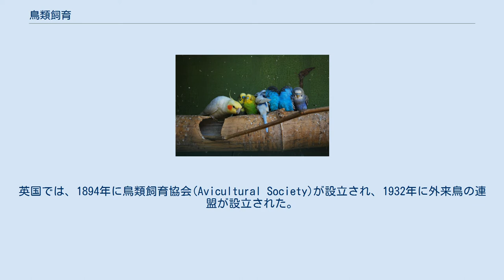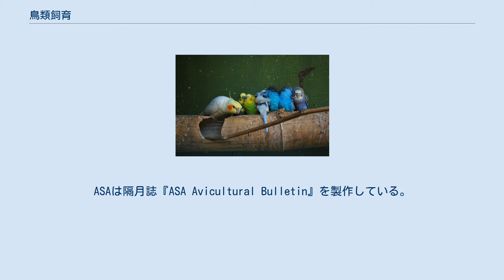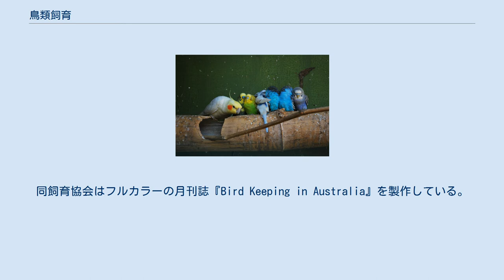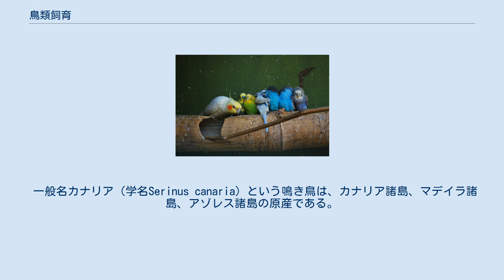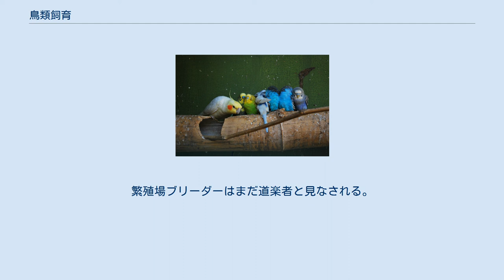鳥類飼育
飼育中のセキセイインコとオカメインコ 鳥類飼育（ちょうるいしいく、英:Aviculture）とは、鳥を（特に野鳥を）檻などに入れて飼育、繁殖させること。
 人々が鳥の飼育繁殖に関わるのには様々な理由がある。
種を保護するために鳥を繁殖させる人もいれば、飼い鳥としてオウムを育てる人、営利目的で鳥を繁殖させる人もいる。
 鳥の飼育は、趣味、ビジネス、研究および保護の目的で、通常は鳥小屋の中など管理下にある状況を利用して鳥類を囚われの状態にしておく慣習である。
多くの鳥類が生息地の破壊や自然災害によって危険にさらされているため、種を保護するために鳥を繁殖させる者もいる。
 英語圏で野鳥飼育を指すアヴィカルチャー(Aviculture)には、保護を奨励したり、鳥の種に関する教育を施したり、一般向けに飼い鳥を提供すること、および鳥類の行動調査も含まれる。
 鳥類飼育の出版物には、ペットを含む種に関する本、繁殖に関する本、そしてオウムやソフトビルの紹介本などがある。
一般的な鳥の種族については、繁殖、介護、愛玩、鳥の選び方、健康への影響といった記事を含む定期刊行物もある。
供給会社は鳥の飼育係向けの製品カタログを発行している。
 世界中に鳥類飼育の協会があるが、一般的にヨーロッパ、オーストラリア、アメリカでは人々が富裕な傾向にあり、お金を（鳥類飼育にも）投じてより多くの余暇を過ごしている。
英国では、1894年に鳥類飼育協会(Avicultural Society)が設立され、1932年に外来鳥の連盟が設立された。
 アメリカ合衆国で最古の 鳥類飼育協会は、1927年に設立されたアヴィカルチュアル・ソサエティ・オブ・アメリカ(ASA)である。
ASAは隔月誌『ASA Avicultural Bulletin』を製作している。
ASAは、繁殖、保護、返還、教育に重点を置いた501(c)(3)の非営利団体である。
米国には1927年に設立されたASAのほか、アメリカン・フェデレーション・オブ・アヴィカルチャー(AFA)という2つの主要な国家鳥類飼育協会がある。
なお、セキセイインコ協会は1925年に結成された。
 オーストラリアで最初の鳥類飼育協会は、1928年に設立された南オーストラリア鳥類飼育協会である。
現在はバード・キーピング・イン・オーストラリアという名称で推進されている。
同飼育協会はフルカラーの月刊誌『Bird Keeping in Australia』を製作している。
 日本では、野鳥の保護と調査研究を目的として1934年に創立された公益財団法人日本野鳥の会が広く知られており，同団体は、自然との共存をテーマにした一般向けのフリーマガジン『Toriino』を年に4回刊行している。
このほか、1947年設立の日本鳥類保護連盟も、鳥類保護による自然保護を目的した団体であるが，両団体ともに鳥類飼育，とりわけ野鳥の飼育に関しては創設以来一貫して否定的な立場を取っており，絶滅種や絶滅危惧種の保護育成，繁殖，放鳥，再導入といった行為に対しても全面的に賛成しているわけではなく，むしろ環境保護の立場からそうした行為には疑問を呈しているので，欧米における鳥類飼育協会とは性格を異とする団体であることに留意する必要が有る。
 一般名カナリア（学名Serinus canaria）という鳴き鳥は、カナリア諸島、マデイラ諸島、アゾレス諸島の原産である。
この鳥は1470年代から現在まで、ヨーロッパでは籠に入れる鳥(ケージ・バード)として飼われており、今や世界中に愛好家がいて楽しまれている。
 インコ亜科の種の飼育、繁殖、保護を専門とする人を、インコまたはオウムのブリーダーという。
また、インコ亜科の生息地保護および世界規模で進行するオウムの脅威に対する公共の啓発キャンペーンに取り組んでいる人もいる。
 鳥類飼育と同じく、インコ飼育には4つの段階（規模）がある。
 ペットとしてオウムだけを飼う専門のペット飼い主、は何十羽ものペットオウムを持つようになる。
 控えめなオウムだけのコレクションを維持する専門の裏庭道楽者、はごく小規模にそれらを繁殖させる。
 そのコレクションが非常に大きくなった趣味専門の繁殖場ブリーダー、は農村の繁殖場に移行する必要がある。
繁殖場ブリーダーはまだ道楽者と見なされる。
 プロのオウム専門繁殖業者、はオウムだけを売ってその繁殖から主収入を得ている。